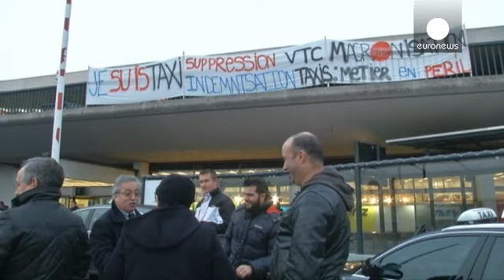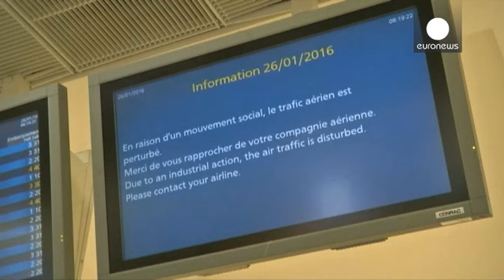فرنسا:غضب عارم لسائقي سيارات الاجرة يتحول لأعمال شغب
اعتقالات لحوالي عشرين شخصا اثر اعمال شغب وقعت في العاصمة الفرنسية باريس اثناء الاضراب الذي يشنه الالاف من سائقي سيارات الاجرة.
سائقوا السيارات غاضبون من استمرار العمل بتطبيق اوبرالذي يشكل منافسة قوية لسيارت الاجرة العادية.
يقول أحد المحتجين:"اليوم السائقون الذين يستأجرون سيارة أجرة لا يستطعون دفع الاجار، والسائقون الذين يشترون رخصة سيارة أجرة لا يمكنهم أن يسددوا المستحقات للبنوك،انها تعبئة واسعة في أوروبا لجميع زملائنا الذين تأثروا بهذا النظام، الذي يعمل بالتطبيقات غير القانونية".